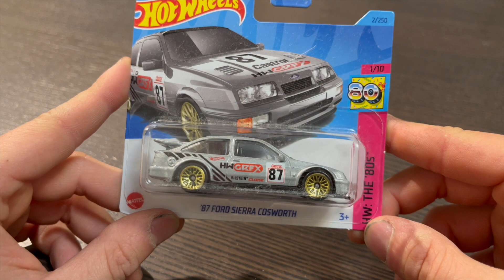Hot wheels Ford Sierra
Hi!
I'm a diecast collector.
if you like it, please subscriebe
thx!